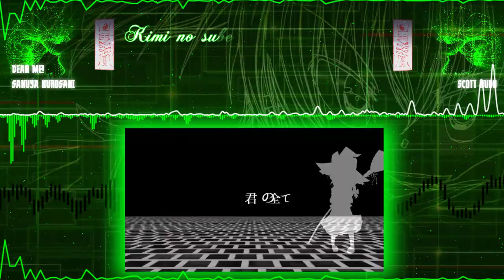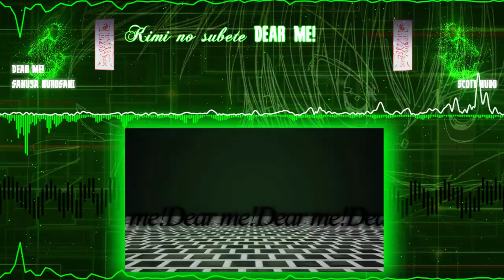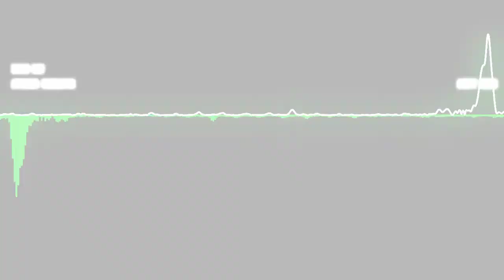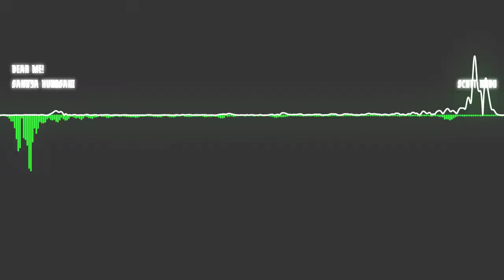Touhou 東方 PV - Dear me!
Song: Dear me!
Arrangement: Kokuchou
Vocals: Sakuya Kurosaki [T.Piacere]
Lyrics: Kaito
Original Song: Maiden's Capriccio ~ Dream Battle
Source: Touhou Eiyashou ~ Imperishable Night
Circle: EastNewSound
Album: Mindless Act